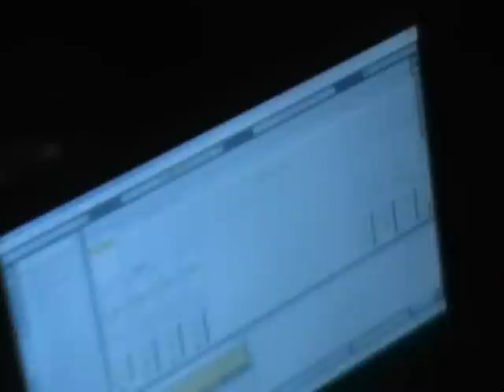Mnoжizvuk i Nenad Marković @ improstor # 8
Izba Novi Sad

Dusan Ristic drums
Djordje Markovic guitar
Vladimir Raskovic bass,laptop
Nenad Markovic trumpet